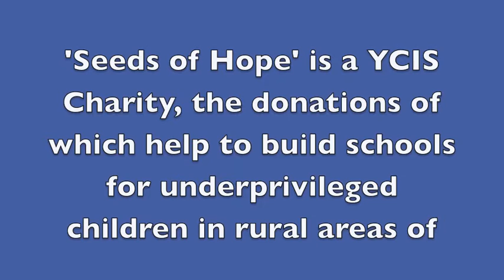Yew Chung International School of Beijing International Education Series Part 5 Character Education